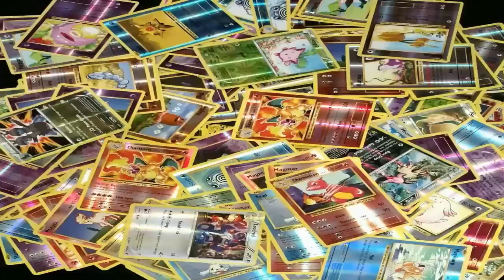POKEMON PELIS DE PEOR A MEJOR | RESUMEN Primera Generacion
¿Recuerdas estas legendaria shistorias?